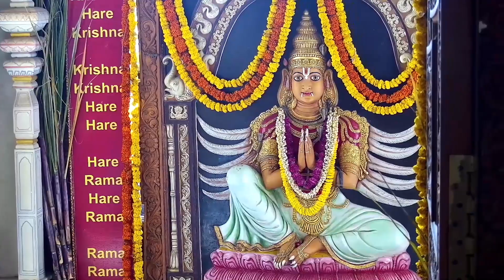Today's Darshan 28 September 2022